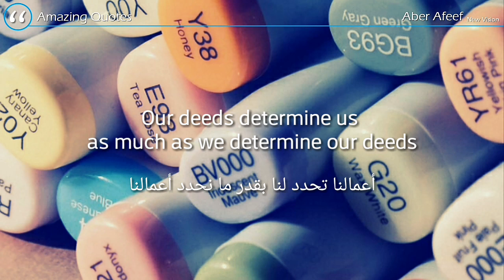SCHOOL IS A BUILDING WITH FOUR WALLS - Amazing Quotes 3 | Aber Motivation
Try to do your best and never give up!